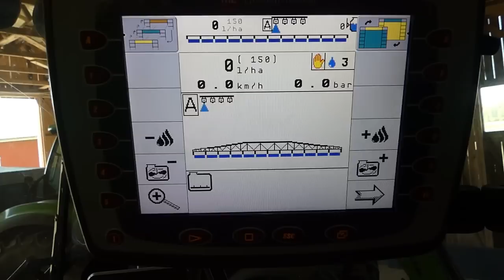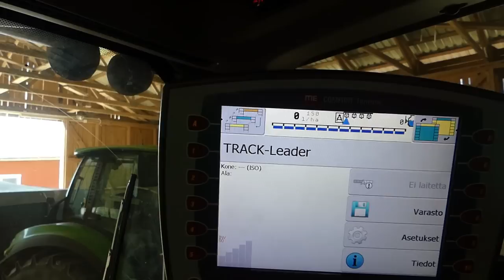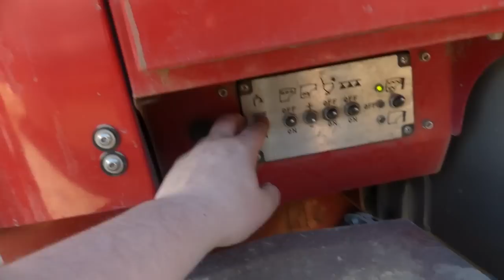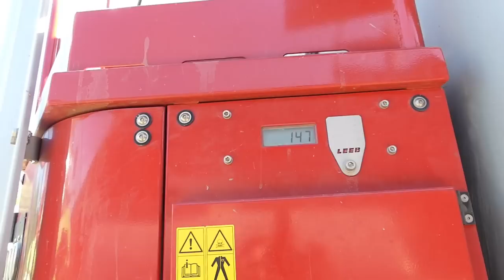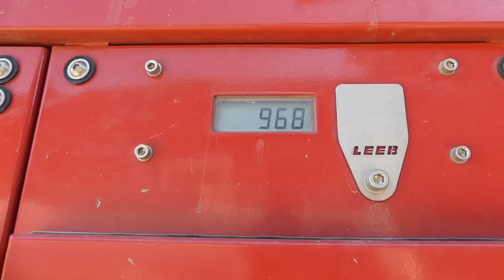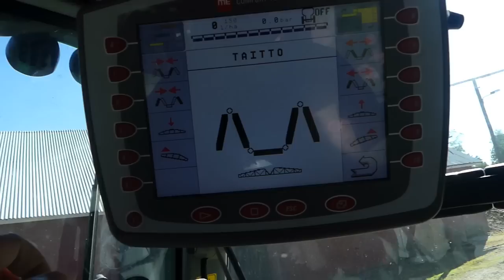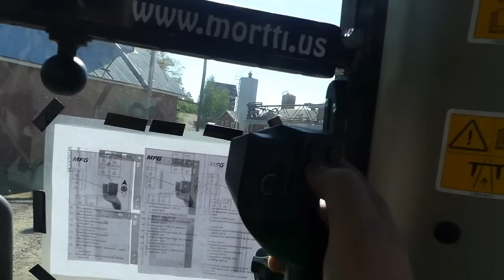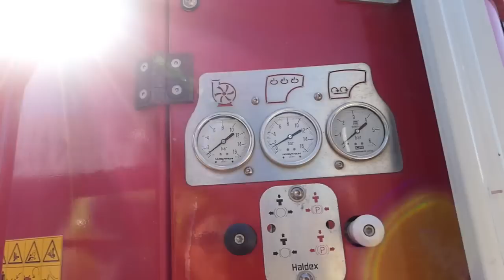Horsch leeb 6 gs ruiskun esittely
Esittelyä ruiskusta.